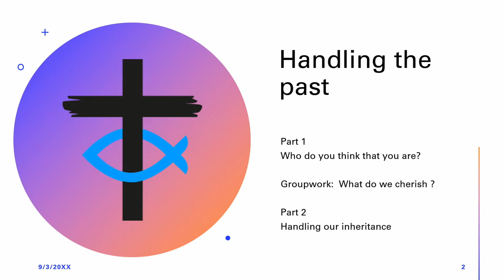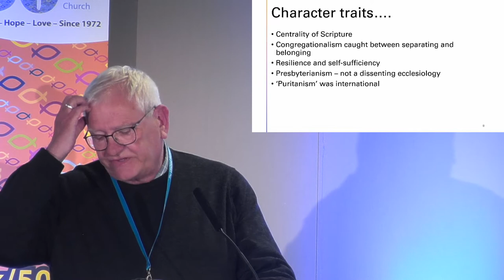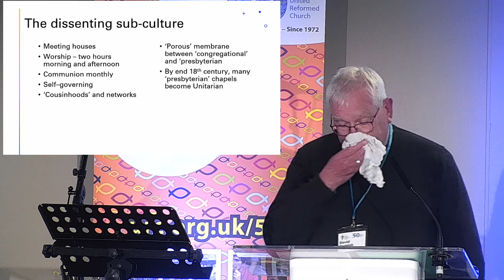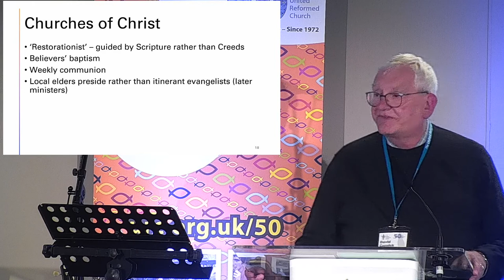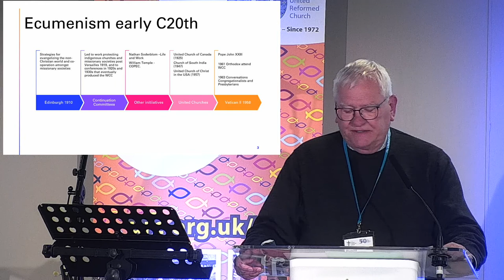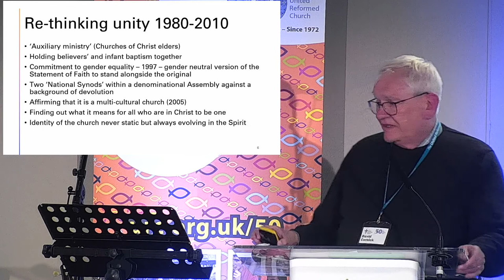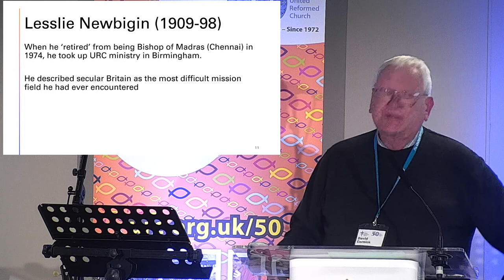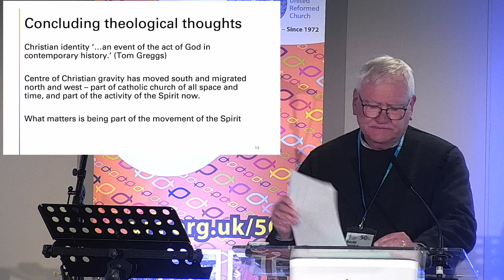Handling the past; handling our inheritance - David Cornick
This is the video of the talk given at the 2022 URC Ministers' gathering by David Cornick.
David is a URC Minister who has served in local churches and chaplaincies, as Director of Training for the South Western Synod, as Tutor in Church History at Westminster College,
Cambridge, as Principal of Westminster College, as General Secretary of the URC and General Secretary of Churches Together in England.
He is an Emeritus Fellow of Robinson College, Cambridge, and has contributed to a number of books, is the author of Under God’s Good Hand (URC 1998). He is the co-editor with Robert Pope of a book of essays marking the 50th anniversary of the United Reformed Church in 2022.